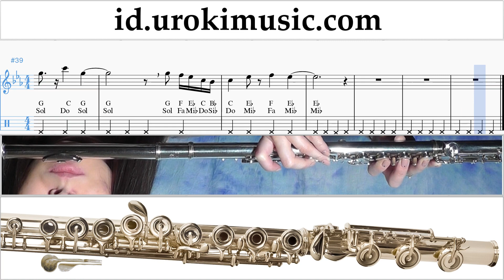Cara Bermain Suling Céline Dion - Ashes - Deadpool 2 Tutorial Tab um-ih592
Cara Bermain Suling Céline Dion - Ashes - Deadpool 2 Tutorial Tab um-ih592 Tolong tuliskan di komentarnya, bagaimana cara membuat pelajaran lebih bermanfaat bagi anda?